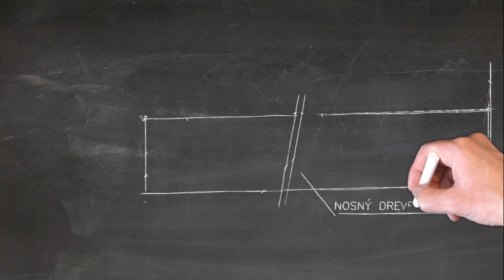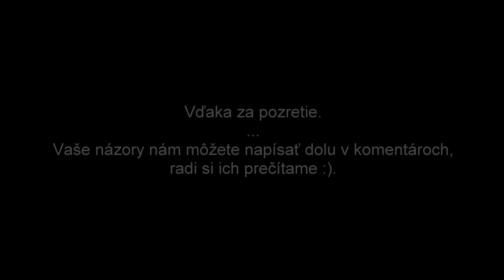Oplechovanie nezakrytej drevenej konštrukcie (montáž, postup, ako na to)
Ak máte na záhrade, alebo pri dome drevenú konštrukciu, ktorá nie je prestrešená, môžete ju ochrániť oplechovaním na hornej hrane. Takto sa zbavíte každoročného natierania drevených prvkov a zabezpečíte si aj ich dlhšiu životnosť. V tomto videu nájdete jednoduchý postup ako na to, vo verzii "urob to sám" tj. podomácky :). Hádam pomôže.